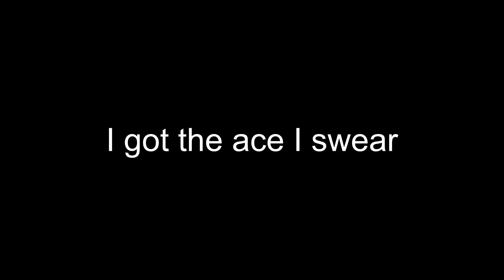Valorant spit in my face montage